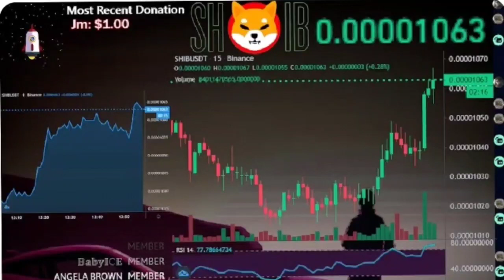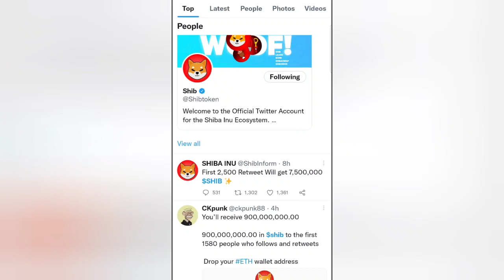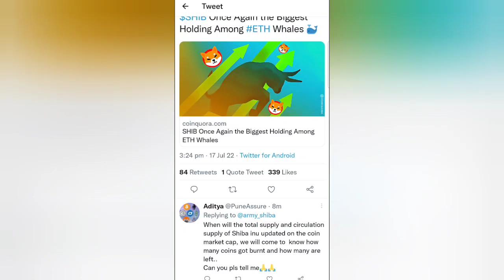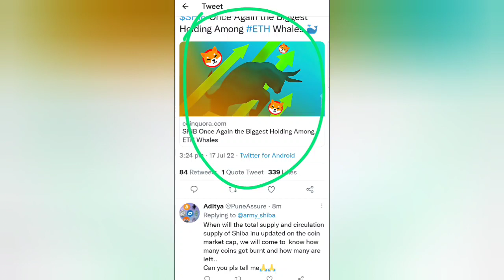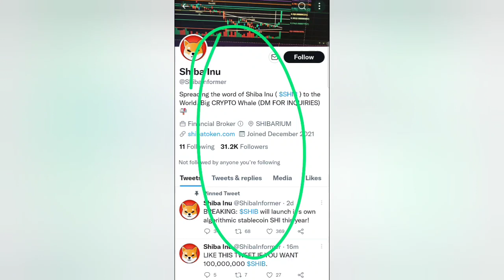SHIB TOKEN NEW MARKET LISTING / Bittrex global market / MARKET PAIR usd / tamil / willpower jks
hi friends

SHIBA INU LISTING new market பற்றிய விளக்கத்தை நண்பர்களுக்கு இந்த வீடியோவில் கூறியிருக்கின்றேன்

நான் பயன்படுத்தும்: ♥

உங்கள் தேவைக்கு

நன்றி.